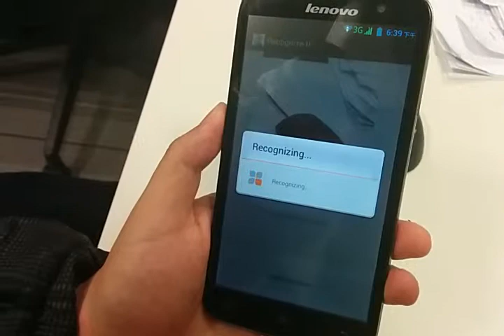General object recognition using convolutional neural network